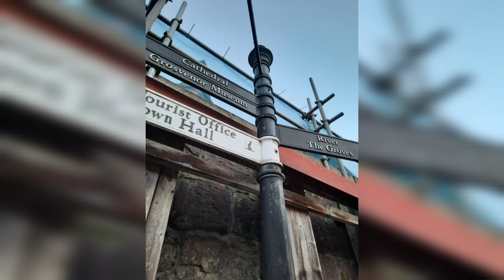The Groves Riverside located between the City Walls,Grosvenor Park& River Dee~by Elise's Interests